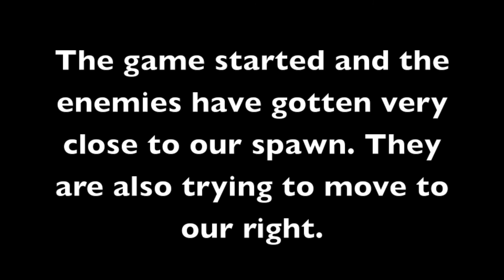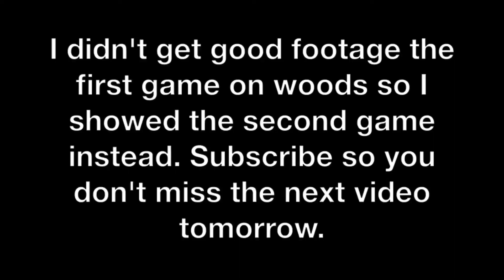dfwap 8/3/13 airsoft raw footage part 2